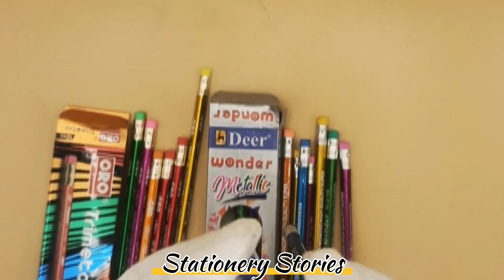Naqal K Liye Bhi Aqal Ki Zaruart Hoti Hai | Trimetal Vs Wonder | Who is Best Pencil | Review2023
Naqal k liye bhi aqal ki zarurat hoti hai

1 Itni naqal karne k bad bhi farak raha

2 Konsi pencil achi hai

3 Dono pencils same 2 same

4 But picture abhi baki hai mere dost

5 Video ko pura dekhen

6 Kahi ap k sath dhoka na hojay

7 Must watch